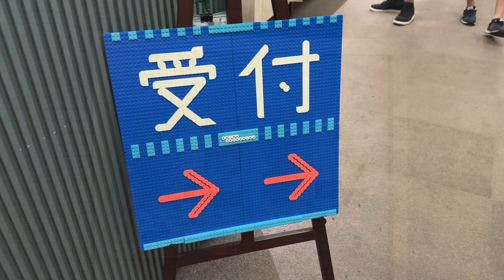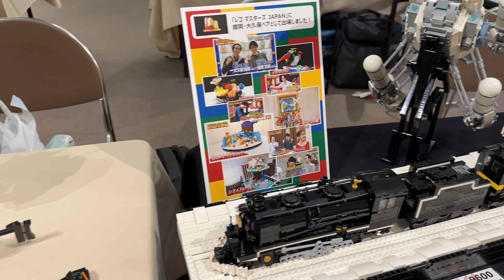[Event] Ebina Brick Conference 2023 / 海老ブリ2023 / 海老名ブリックカンファレンス2023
The Ebina Brick Conference 2023 was held on August 5 and 6 in Ebina, Kanagawa Prefecture.

8月5、6日に神奈川県海老名市で開催されたレゴ
のイベント「海老ブリックカンファレンス」の様子です。人混みで撮影できていないところもありますが、最後まで見てくれると嬉しいです。

0:00 受付
0:07 第1展示場
7:05 第2展示場
10:15 ナイトシーン

ナイトシーンの写真は Lesoaさんとlego_nanoさんの写真を使わさせていただきました。転載許可済みです。

SHARING✅

COMMENTS✅

JUDGING✅

LEAVE PAWS✅

The arrangement is mine but the original music is not mine. I do not make any money from this video.